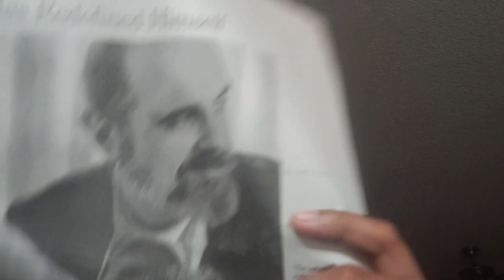Are Diddy And Trump Just Distractions?!?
No AI Just Truth Seeking, Real eyes, Realize, Real lies.